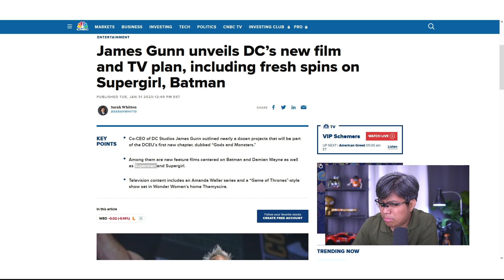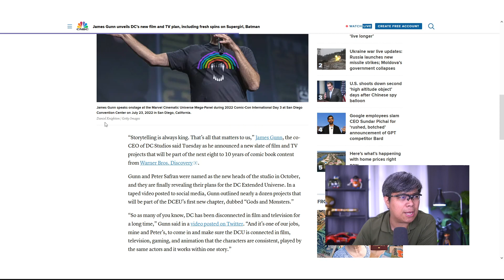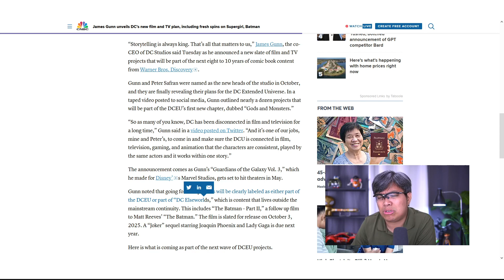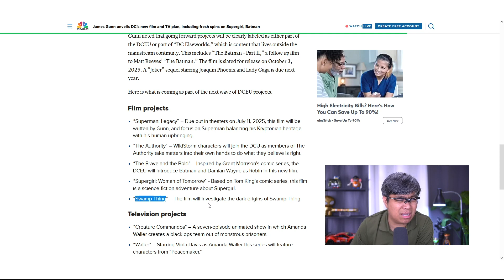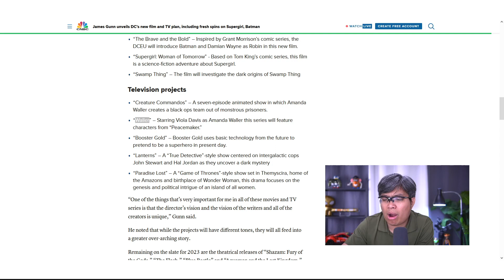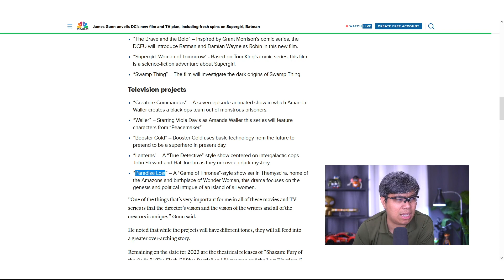Whats next for the DC Universe...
Based on whats lined up for films and TV its not looking good. Are you looking forward to an Amanda Waller TV show...